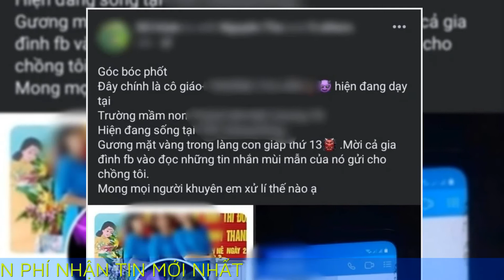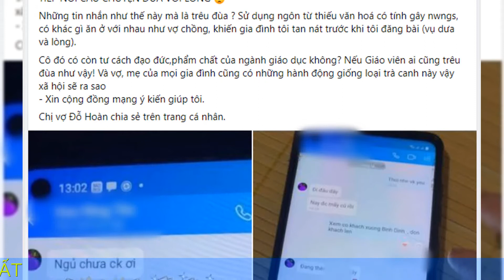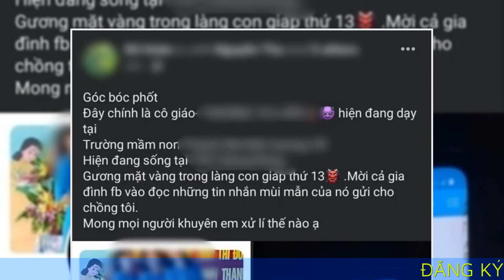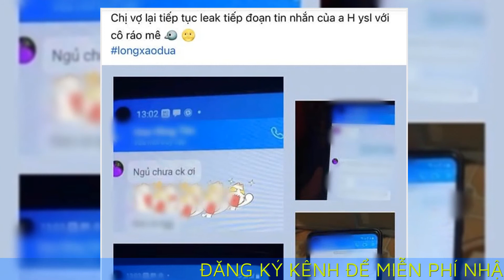Vụ 'lòng xào dưa 30k' lại rầm rộ thêm tin nhắn 'thích lạc luộc' với nội dung gây sốc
Dân mạng lại rầm rộ chia sẻ những dòng tin nhắn “part 2” được cho là của vụ “lòng xào dưa 30k” với nhiều đoạn nội dung gây sốc.

Drama “lòng xào dưa 30k” thời gian qua khiến dân tình xôn xao. Theo đó, một cô giáo Trường mầm non thị trấn Thanh Nê bị tố ngang nhiên qua lại với chồng người khác, còn có thái ghen tuông với chính thất.

Trong những dòng tin nhắn của cặp đôi này được chia sẻ, người phụ nữ có biệt danh “Hoa hồng tím” cũng trách chồng mình sức khỏe yếu, chê bai chính thất của bồ không chu đáo trong chuyện chăm sóc gia đình.

Sau những ồn ào, tưởng chừng như mọi chuyện đã lắng xuống nhưng tối 12/9, dân mạng lại tiếp tục xôn xao trước hàng loạt bức ảnh chụp màn hình được cho là của cặp đôi tiếp tục bị chia sẻ.

Đăng kèm những bức ảnh là thông tin: “Drama ngoài giờ hành chính, tiếp nối câu chuyện dưa với lòng.

Những tin nhắn như thế này mà là trêu đùa? Sử dụng ngôn từ thiếu văn hoá, có khác gì ăn ở với nhau như vợ chồng, khiến gia đình tôi tan nát trước khi tôi đăng bài (vụ dưa và lòng).

Cô đó có còn tư cách đạo đức, phẩm chất của ngành giáo dục không? Nếu Giáo viên ai cũng trêu đùa như vậy! Và vợ, mẹ của mọi gia đình cũng có những hành động giống loại trà canh này vậy xã hội sẽ ra sao. Xin cộng đồng mạng ý kiến giúp tôi”, nội dung được cho là của chị vợ chia sẻ trên trang cá nhân.

Trong những đoạn tin nhắn này, người có biệt danh “Hoa hồng tím” tiếp tục có những dòng tin nhắn cực kỳ nhạy cảm giữa 2 người. Toàn bộ nội dung được chia sẻ khiến nhiều người không dám đọc vì nhạy cảm.

Đa phần những đoạn tin nhắn đều nói về chuyện tình dục. Trong đoạn tin nhắn, người có biệt danh “Hoa hồng tím” có hỏi người đàn ông một câu: “Không mang lạc về luộc à?”.

Đoạn tin nhắn này cũng nhanh chóng trở thành chủ đề hot trend trên các diễn đàn mạng xã hội.

Chưa rõ thực hư đoạn tin nhắn và những nội dung chia sẻ ra sao nhưng cư dân mạng lại đang rầm rộ trước những dòng tin nhắn này. Đa phần đều tỏ ra “sốc toàn tập” vì những ngôn từ nhạy cảm giữa cặp đôi bất chính bị phơi bày.

Trước đó, liên quan đến những ồn ào vụ “lòng xào dưa 30k”, Phòng Giáo dục và Đào tạo huyện Kiến Xương (tỉnh Thái Bình) đã chỉ đạo trường Mầm non Thanh Nê yêu cầu nữ giáo viên T.T.L viết bản tường trình liên quan tới những đoạn tin nhắn gây ồn ào mạng xã hội những ngày qua.

Nguồn tin cho biết, cô L. cũng nhận có tin nhắn trêu đùa nhưng không ngờ sự việc lại đi xa như vậy.

Bà Nguyễn Thị Huyền, Hiệu trưởng Trường Mầm non Thanh Nê cho biết, nhà trường nhận được thông tin phản ánh về sự việc của cô giáo Trương Thị L. vào ngày 16/8.

Ngày 17/8, nhà trường đã yêu cầu cô L. làm giải trình. Nhà trường có biên bản làm việc với cô L., viết bản kiểm điểm, trước khi báo cáo với chính quyền địa phương và Phòng GD-ĐT huyện Kiến Xương.

Bà Huyền cho biết, cô L. sinh năm 1976 và có nhiều năm kinh nghiệm, vào nghề từ năm 1995. Khi hay tin, bà và các giáo viên trong trường đều rất bất ngờ.

“Không chỉ tham gia tích cực vào các hoạt động trường lớp, cô L. cũng chăm sóc trẻ rất chu đáo. Cô L. cũng là một cô giáo được phụ huynh cực kỳ tin tưởng, thậm chí nhiều phụ huynh xin cho con vào lớp cô phụ trách”, Vietnamnet dẫn lời bà Huyền.